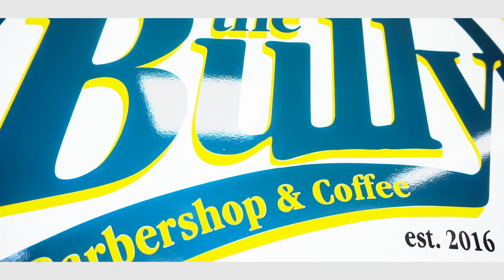Haircut Transformation : Episode 1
Done by : Barber Eugene Reyes
Facebook: The Bully Barbershop & Coffee

Video & Edit by : Daron Perez

Pomade: Guapo Pomade

Model: Vene Valdez

46 R MERCADO STREET STA MARIA BULACAN
We are located beside La Purisima Conception Parish Church
Behind KUMPARES